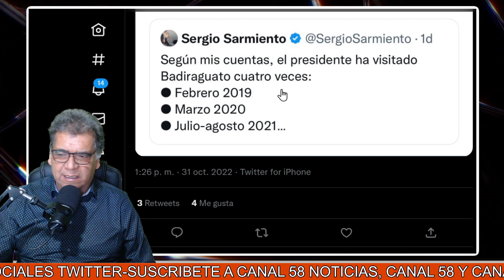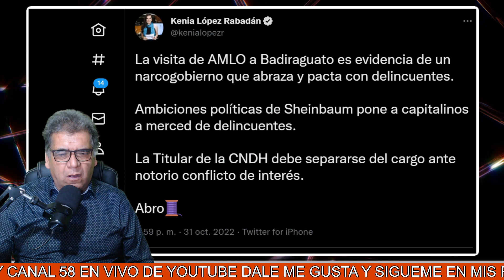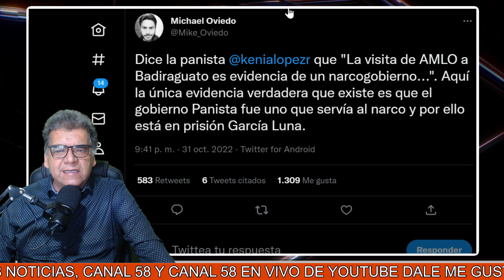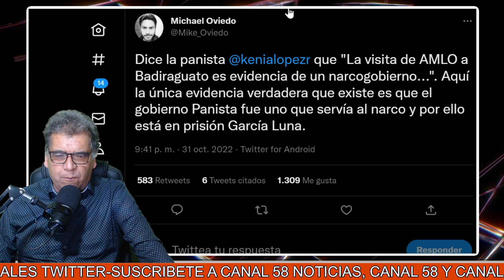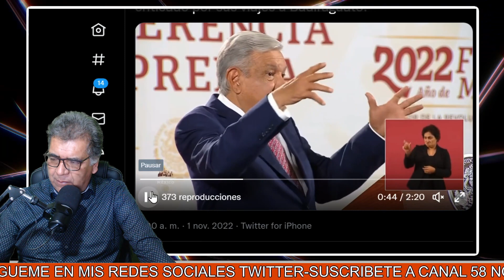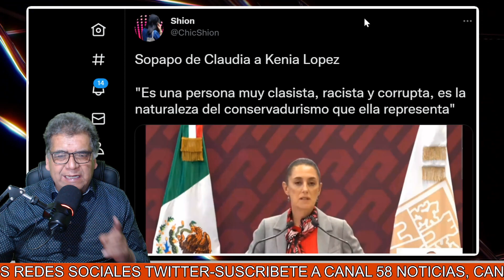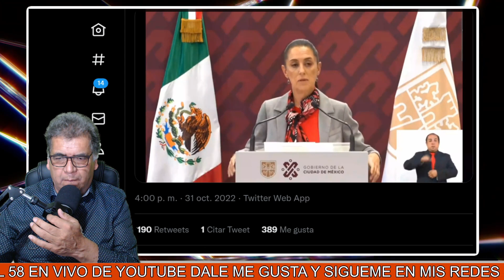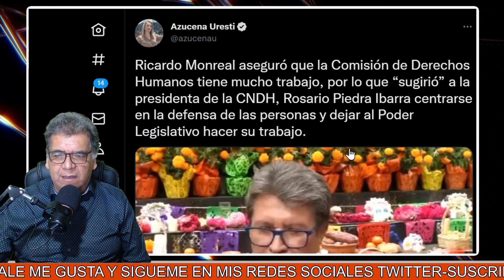AMLO le dice a Chayoteros que si presentan pruebas sobre acuerdo con el Cártel de Sinaloa, renuncia!